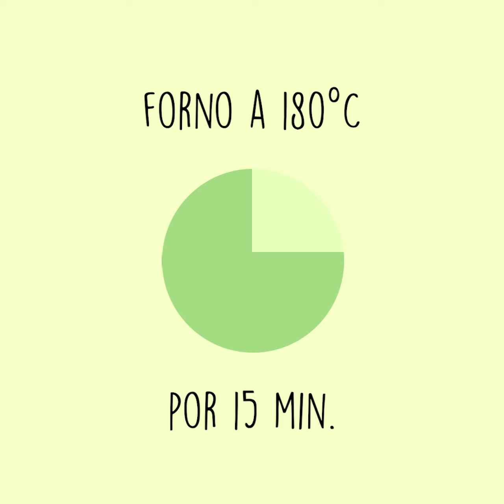Cansou do Bife acebolado? Faça essa receita! | Sal de Flor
Aqui em casa, cansamos de comer bife acebolado, por isso criei essa receita!

Confira a receita completa!

INGREDIENTES:
- 4 bifes grossos
- 200g de bacon em cubos
- 1 cebola pequena picada
- Azeite
- Cheiro verde
- Páprica picante
- Sal
- Orégano
- Pimenta-do-reino
- 200g de muçarela ralada
- 2 c. de sopa de manteiga
- 1 ramo de alecrim
- 2 dentes de alho

MODO DE FAZER:
{MOLHO}
Em uma tigela, coloque o azeite, cheiro verde, páprica picante, sal, orégano e pimenta-do-reino, misture bem.

{RECHEIO}
Em um frigideira, frite o bacon e refogue a cebola. Adicione a mistura em uma tigela e acrescente a muçarela ralada, cheiro verde, mexa bem.

{BIFE}
Pegue os bifes e corte, fazendo uma cavidade. Agora, adicione o recheio na cavidade e finalize com pinceladas de molho nos 2 lados. Com um frigideira aquecida, leve os bifes até dar uma douradinha. Reserve.

Acrescente a manteiga, ramos de alecrim e os alhos na frigideira. Agora, leve a manteiga saborizada para o refratário e coloque os bifes por cima, finalize com mais molho. Tampe com papel alumínio e leve ao forno a 180ºC por 15 minutos. Sirva!

Você também me encontra por aqui!